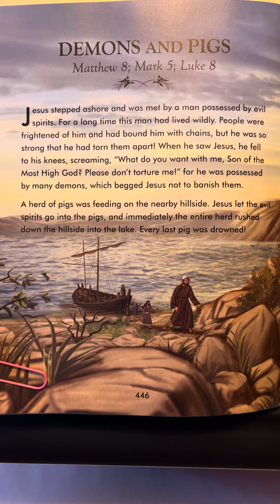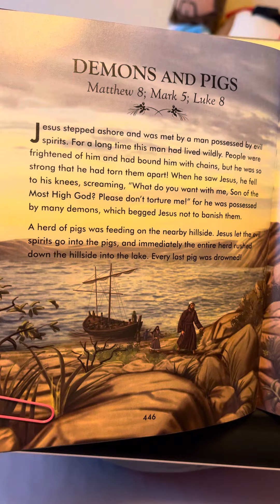Matthew 8; Mark 5; Luke 8 - The Complete Illustrated Children’s Bible